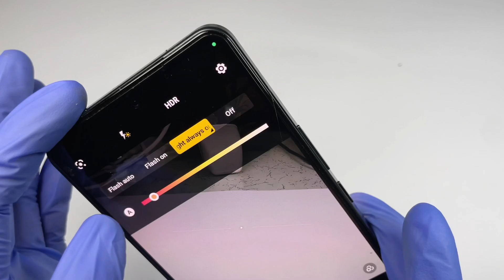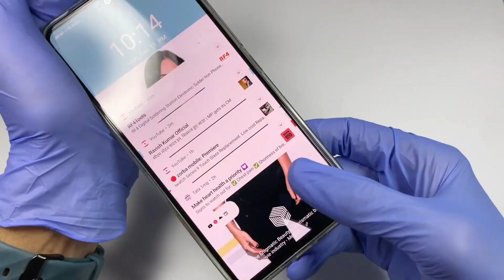Transparent Vivo Y200 5G Transperant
In this video you can see inside of  Vivo Y200 5g model

We repaire all type of mobiles in
isanpur,maninagar,vatva free pickup and drop facility
Ahmedabad,Gujarat, India
Thanks